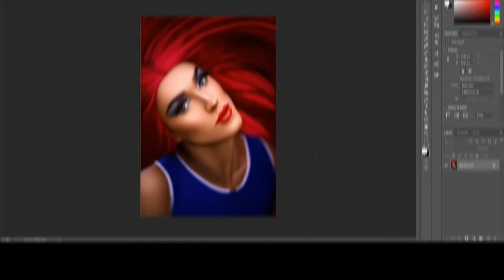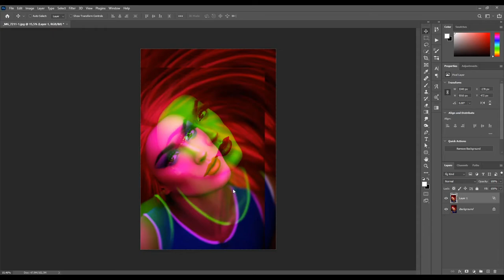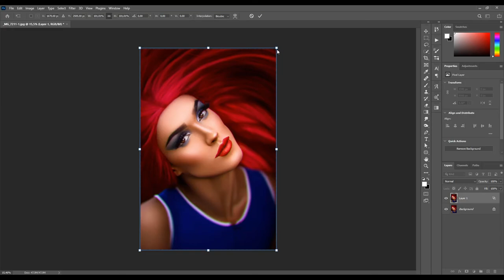Como criar ABERRAÇÃO CROMÁTICA no Photoshop